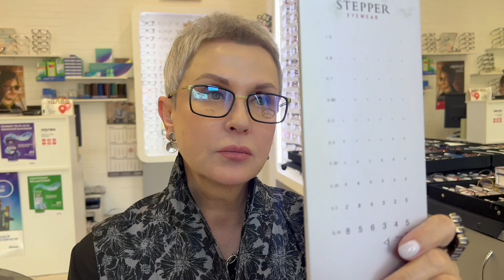Как приоделись пенсионерки в 60+ этой осенью, куда пошли и с кем познакомились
Реклама. ИП Ароновский Андрей Игоревич ИНН: 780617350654 erid: LjN8K3NYF

Салон Оптики Lime - Санкт-Петербург, ул. Бассейная 45, 1 мин от м. Парк Победы
Работает с 11-20 без выходных
Срочное изготовление очков - 30 минут

Марина Наумова  ШЕФ МАРУСЯ И КО - Ресторан Авторской Грузинской Кухни -
Санкт-Петеребург,
Английская набережная, 26